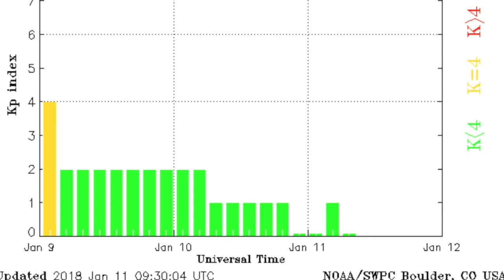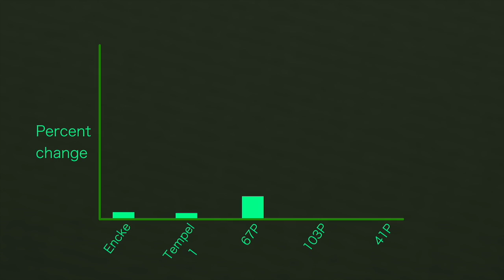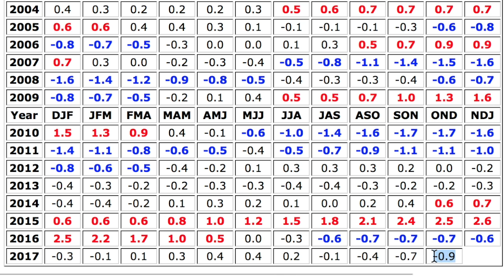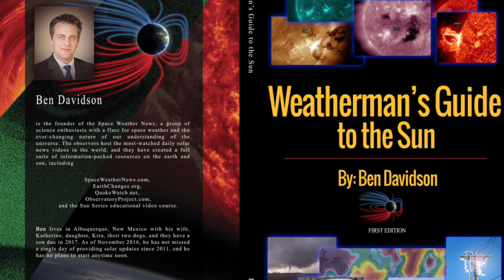Comet Record, Coronal Holes, Weather | S0 News Jan.11.2018